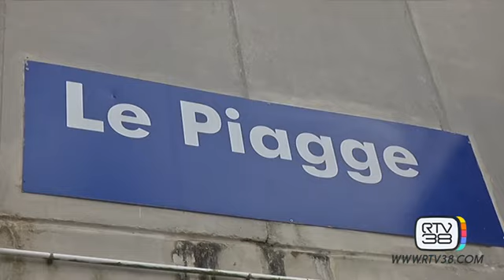CONTRASTO ALLA POVERTA' NELLE PERIFERIE